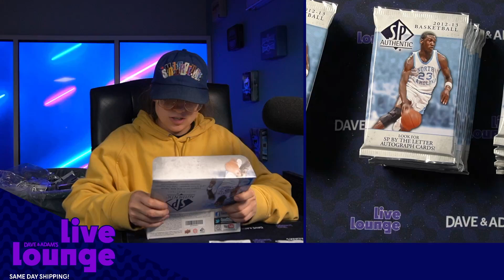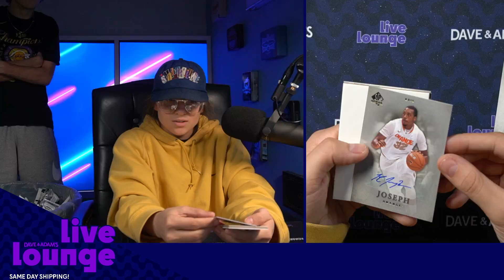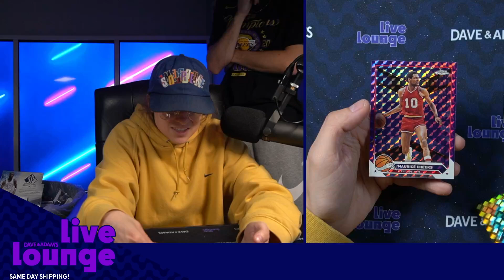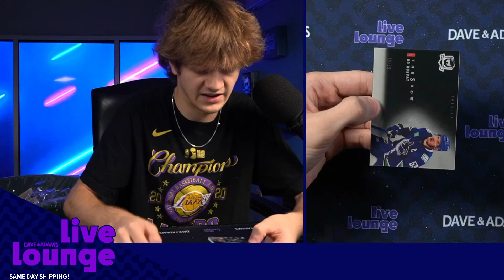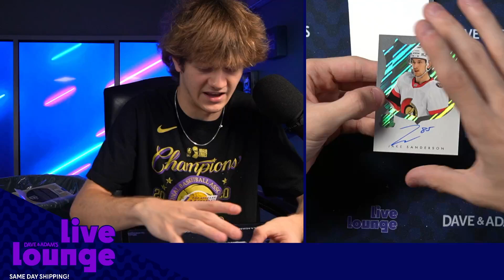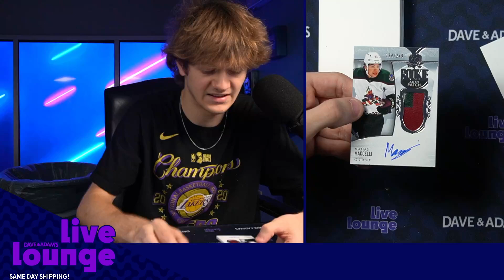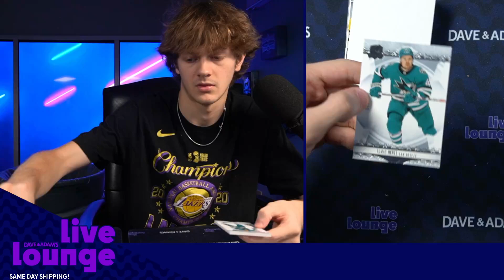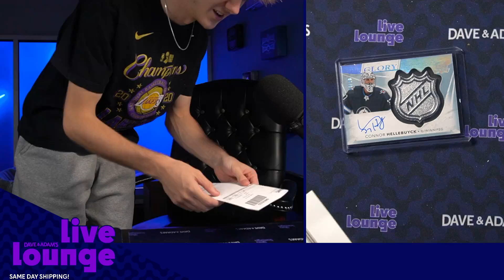Personal For Pete 9/24/24